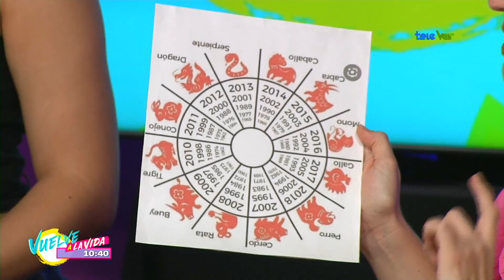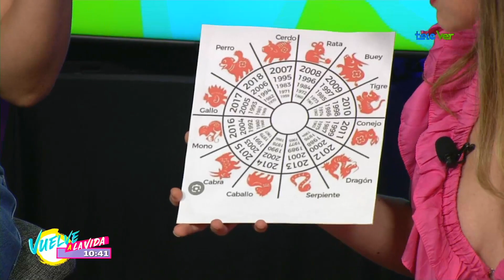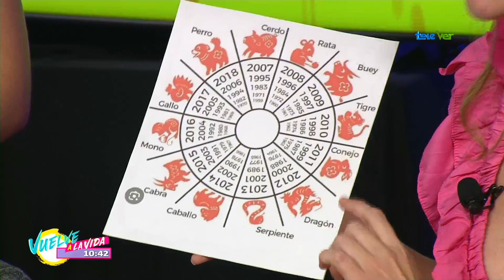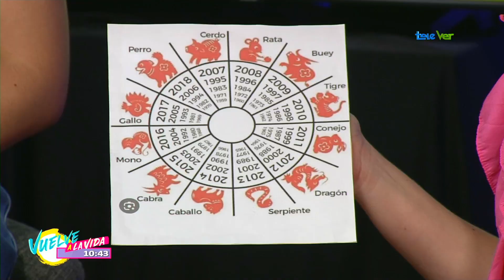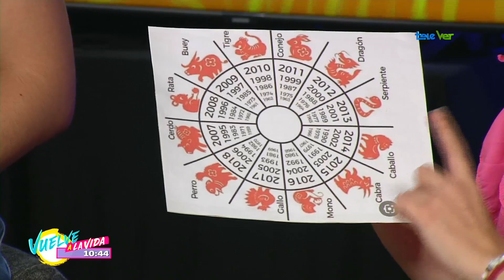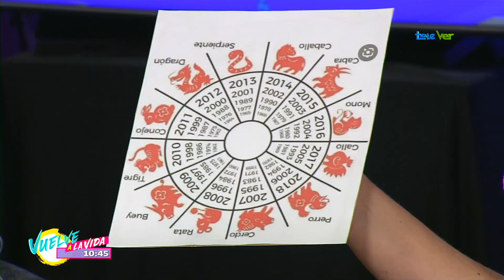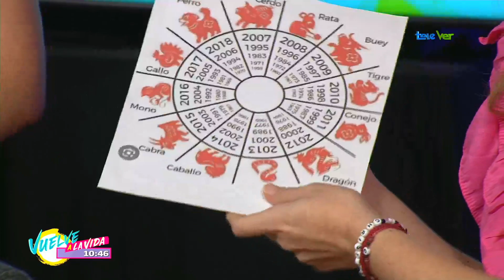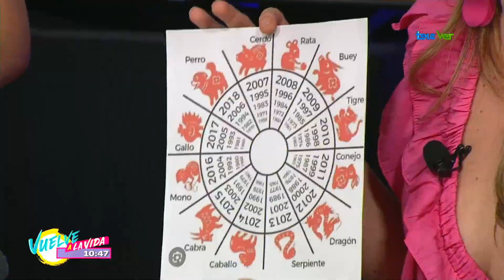Charito no habla del año del dragón y su significado.